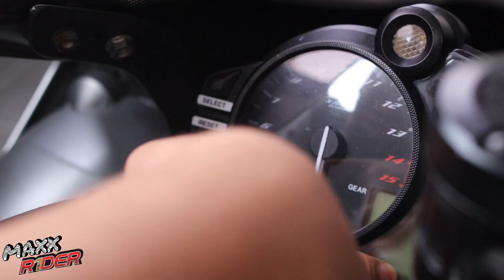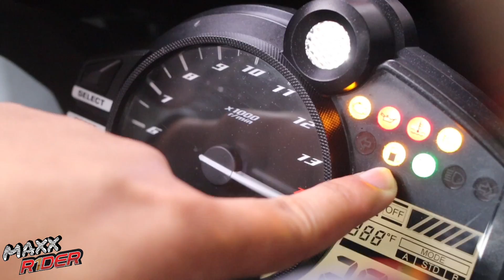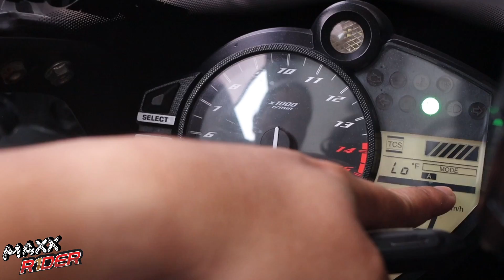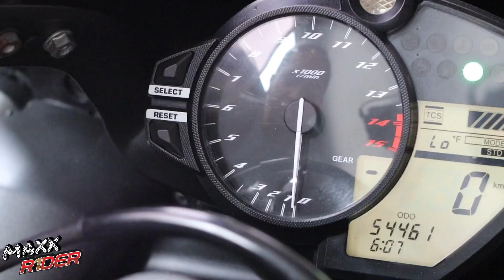🔴 BUDGET UNTUK MEMILIKI SUPERBIKE ! aku cerita pasal yamaha r1 aku !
korang boleh suggest lagi video apa korang nak!
insyaa allah aku try buat ! video ni aku cerita pas moto aku !

Ya Allah,
Berikanlah kepada kami rezeki yang luas
Kurniakanlah kepada kami rezeki yang Halal lagi baik tanpa memberatkan kami

Ya Allah,
Jika rezeki kami ada di langit maka turunkanlah
Jika ada di bumi maka keluarkanlah
Jika jauh maka dekatkanlah
Jika dekat maka mudahkanlah
Jika sedikit maka banyakkanlah
Jika banyak maka berkatilah
Agar kami dapat menolong anak-anak yatim, fakir miskin, dan mereka yang dalam kesusahan dan kedaifan.

Ya Allah,
Kabulkanlah doa kami